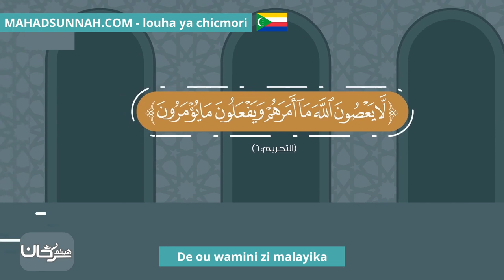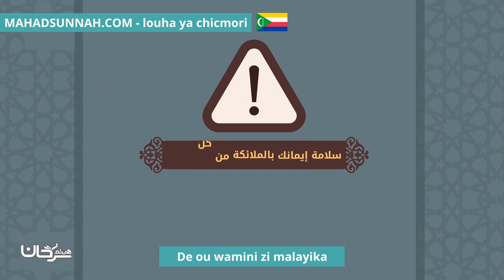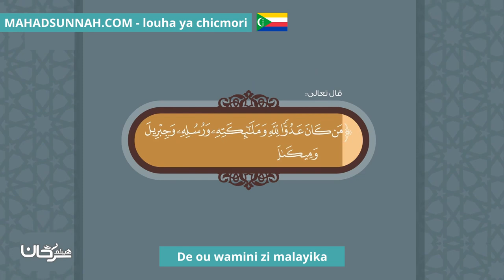De Ou Wamini Zi Malayika الإيمان بالملائكة